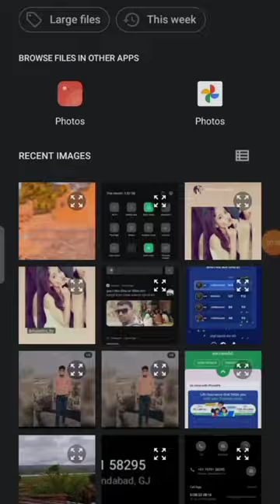camera lover photo editing#shorts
camera lovers photography new photo editing apps
photo editing backgroundlightroom photo editing reset kaise kaam karta hai light room accident se acting Karen onley ek click photo editing background changing background kaise kam karta hai light room photos

(1) Photo editing kaise karte hain
(2) Photo edit karna sikhen
(3) Photo editing app
(4) Photo edit karna sikhen
(5) Photography NSE
(6) Photo post karo
(9) autodex photo HD
(12)Monu photo editing
(15) photo editing background changing monu
(18) face clear
(19) face smoothing
(20) chehra kaisa smooth karte Hain
(21) face kaun se apps se smooth Karen

monu shortReel

Monu Yadav photo editing

Monu Photo Editing

photo editing backgroundsite PNGMahakal textMahakal text pngMalaMala PNGPicsArt Sawan Photo EditingPicsArt Sawan Photo Editing 2022PicsArt Sawan Photo Editing 2022 DownloadPicsArt Sawan Photo Editing 2022 Download All StockRazz Suman PhotographySawan Photo EditingSawan Photo Editing 2022Sawan Photo Editing 2022 Download AllSawan Photo Editing 2022 Download All MaterialSawan Photo Editing 2022 Download All StockSawan Photo Editing 2022 Download Background